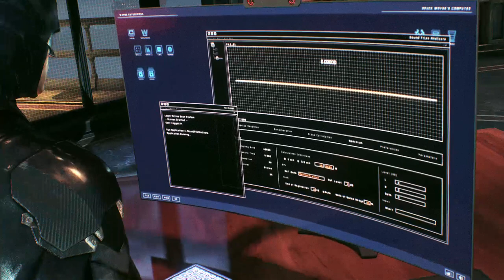Batman Arkham Knight | Part 3 | Gameplay | @samytgame